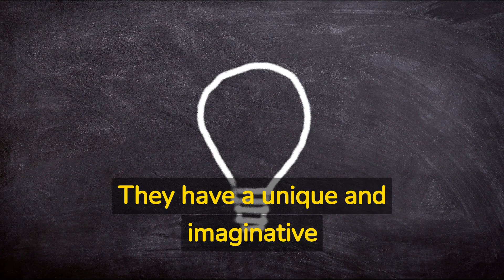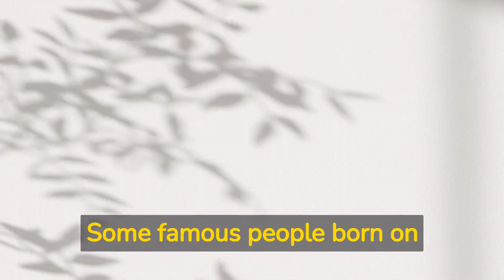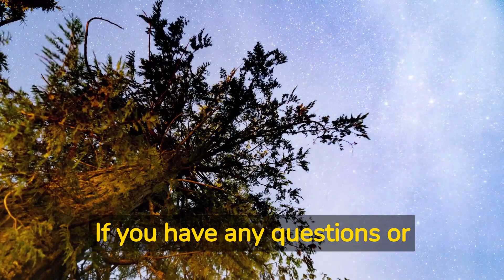March 29 Zodiac Sign - Exploring the Personality Traits of People Born on this Day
In this video, we'll be exploring the March 29 zodiac sign and the unique personality traits associated with it. If you or someone you know was born on March 29, then this video is for you. We'll delve into the history and mythology behind this sign, as well as some famous people who share this birthday. So sit back, relax, and join us on a journey into the world of the March 29 zodiac sign.